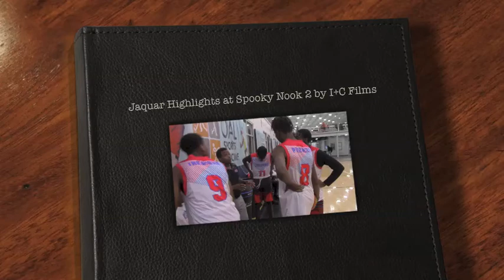Jaquar Highlights at Spooky Nook 2 Presented by IC Films (icsportsfac.com att: Donate)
Jaquar Basketball Highlights